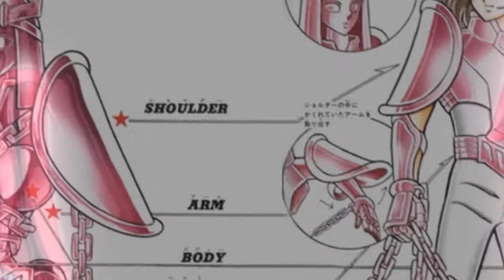O DESPERTAR DAS NOVAS ARMADURAS DOS CAVALEIROS DE BRONZE! Saint Seiya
Arte de Capa: Diogo Araujo Art

Categoria do Vídeo: Curiosidades de Saint Seiya.

Saint Seiya é uma obra original de Masami Kurumada.